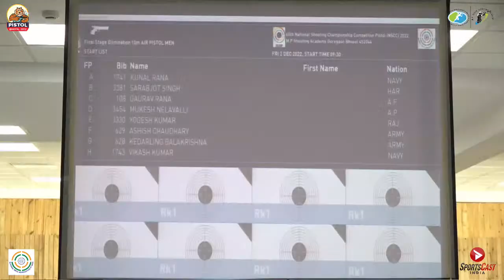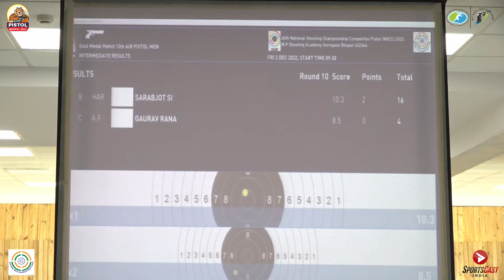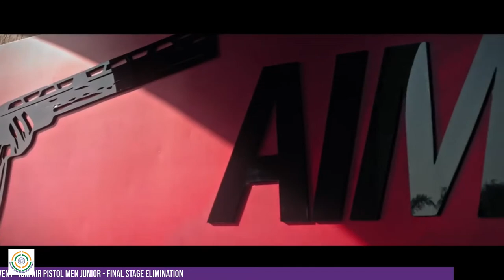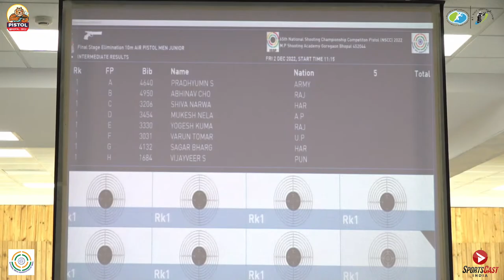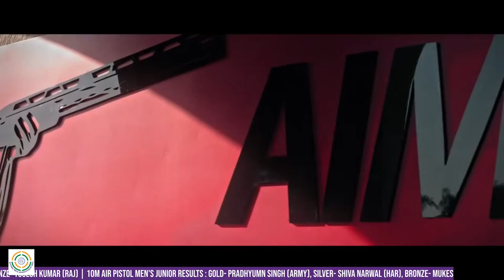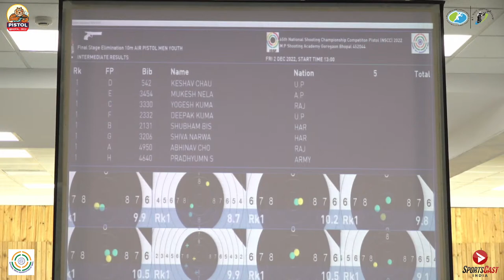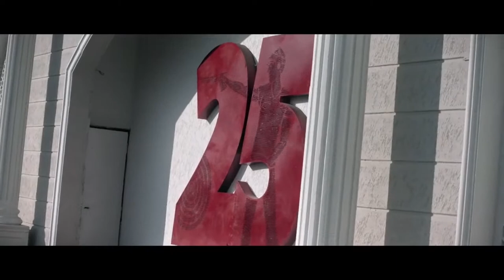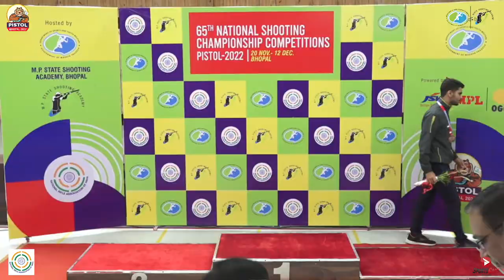65th National Shooting Championship Competitions - PISTOL 2022 | 10m AIR PISTOL MEN